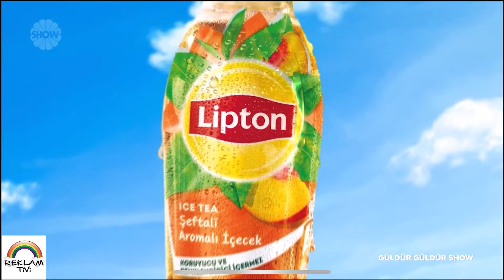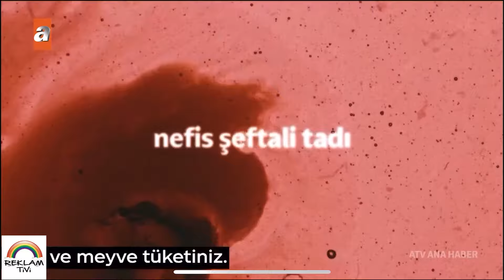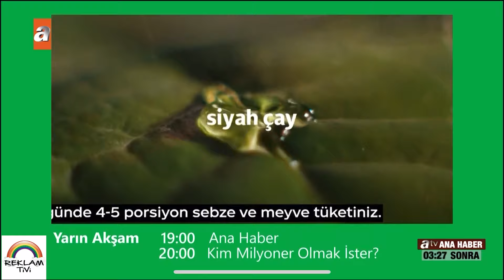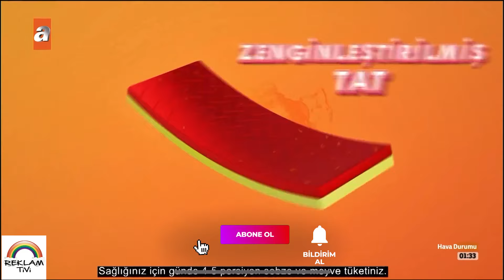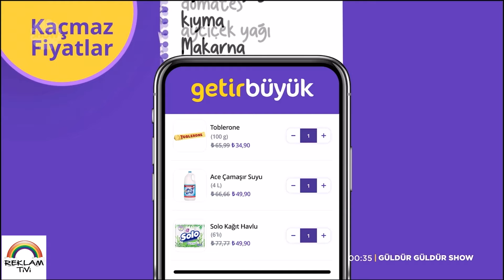Yeni Reklamlar 2023- Güncel Reklam - 2023 Reklam Kuşağı 33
2023 Yılı Reklamlar Özellikle Bebeklerin Dikkatini Çeken Ve Sevilen Yeni Tüm Reklamlar Sizler İçin Bir Araya Getirildi. reklam güncelreklam 2023reklamlar reklamlar 2023 reklamlar2023 reklamlar 2023 reklamlar reklamlar uzun